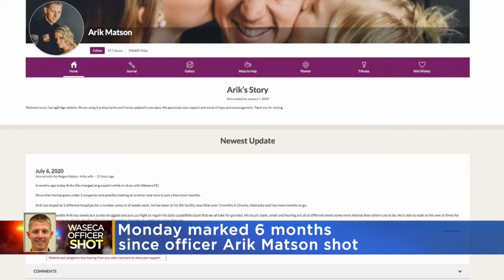Lois Riess To Make First Court Appearance In Minnesota Tuesday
A woman convicted of murder in another state is back home in Minnesota for her first court appearance today (0:35).
WCCO 4 News at Noon – July 7, 2020